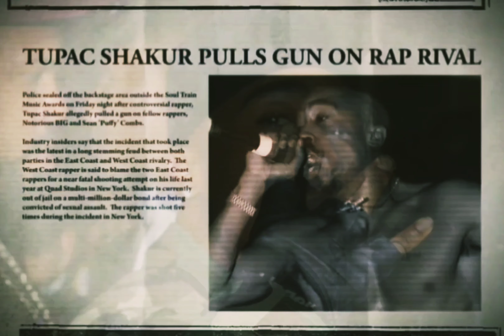Makaveli - Against All Odds (Dirty)[High Quality 8D Audio Surround Sound Remastered] 4K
21-Gun Salute, One Love To My True Thug Niggaz
(Outlaw! Outlaw! Outlaw!)
21-gun salute to my niggas that die in the line of duty
Representin' to the fullest, bein' soldiers with military minds
That play the rules of the game, 21-gun salute
I salute U, my niggas, stay strong
I ride 4 U, I rhyme 4 U, I roll 4 U, it's all 4 U
To all U bitch-made niggas, I'm comin' 4 U
Against All Oddz, I don't care who the fuck U is
You touch me, I'm at U
I know U MF'AS didn't think I forgot
Hell nah, I ain't forgot, nigga
I just remember what U told me
U said don't go to war unless I got my money right
I got my money right now, NOW I WANT WAR

Against All Odds -2Pac [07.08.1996]

Artist: 2Pac
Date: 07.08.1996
Producer : Hurt-M-Badd, 2Pac
Recorded for: The Don Killuminati: The 7 Day Theory

Produced By: 2Pac & Hurt-M-Badd
Written By: Hurt-M-Badd & 2Pac
Release Date: September 26, 1996
Co Produced by: 2Pac
Publisher: Joshua's Dream, Hurt 'Em Bad Music, Big Simon Says Publishing & Universal Music Group
Engineer: Tommy D. Daugherty & Lance Pierre
Label: Death Row Records & Interscope Records
Recorded At: Ameraycan Studios (North Hollywood)
Samples: Cameo – Skin I'm In